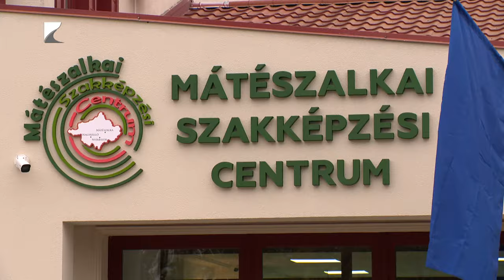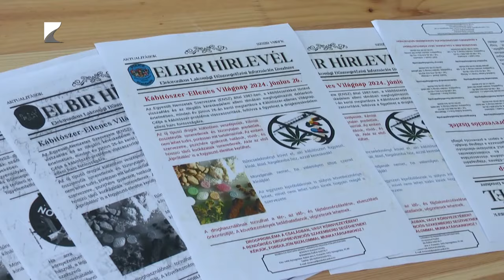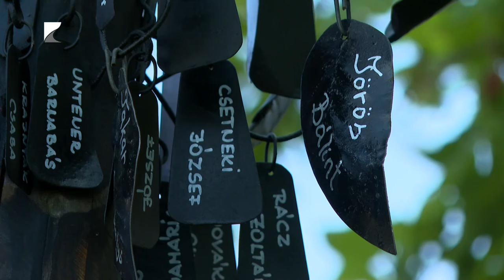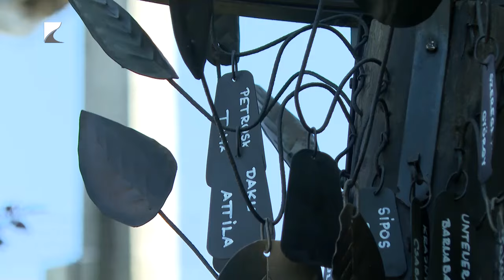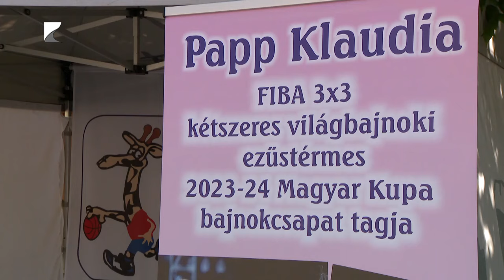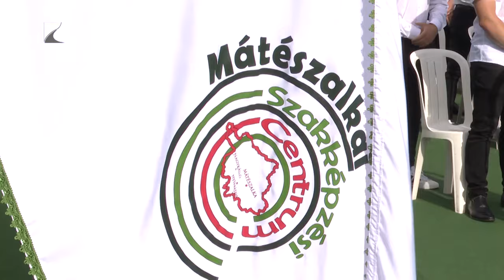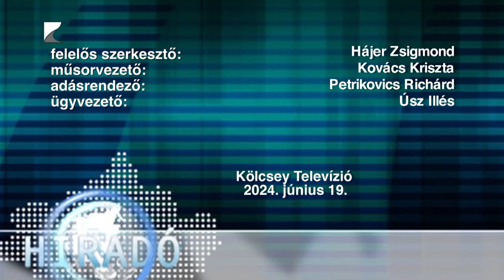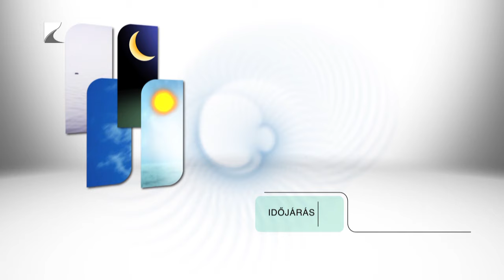Híradó - 2024.06.19. Kölcsey TV